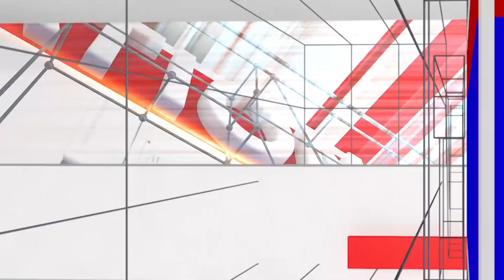Hamsalekha | Yash : 'ಪ್ಯಾನ್ ಇಂಡಿಯಾ ಫಿಲಂ ಮಾಡೋರಿಗೆ ಸ್ವಲ್ಪ ಬಾಡಿ ಸ್ವಲ್ಪ ದಾಡಿ ಬರತ್ತೆ ಅಷ್ಟೇ' | National TV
Hamsalekha | Yash : ಯಶ್ ಗೆ ಟಾಂಗ್ ಕೊಟ್ಟ ಹಂಸಲೇಖ - 'ಪ್ಯಾನ್ ಇಂಡಿಯಾ ಫಿಲಂ ಮಾಡೋರಿಗೆ ಸ್ವಲ್ಪ ಬಾಡಿ ಸ್ವಲ್ಪ ದಾಡಿ ಬರತ್ತೆ ಅಷ್ಟೇ' | National TV